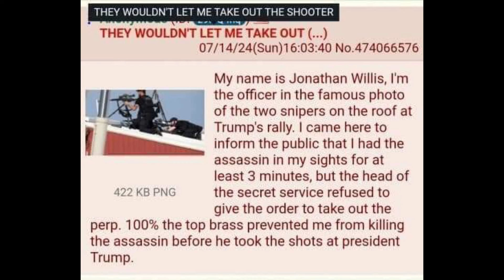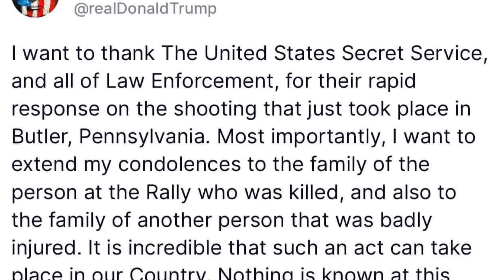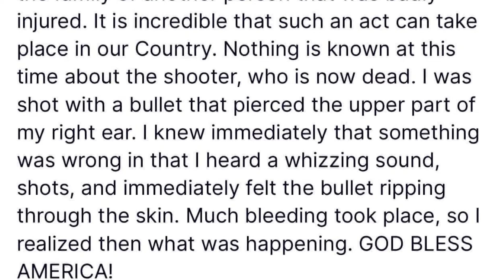Ám Sát Cựu TT Trump Sẽ Ảnh Hưởng Cuộc Bầu Cử Tháng 11 Năm 2024 Ra Sao